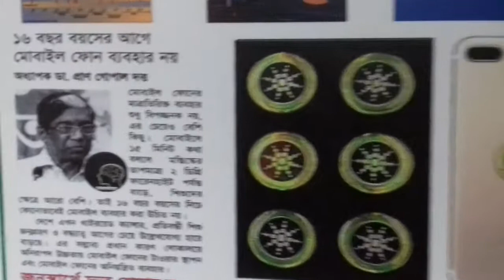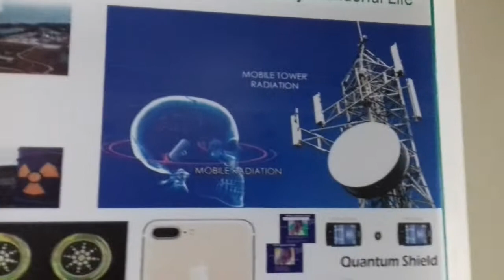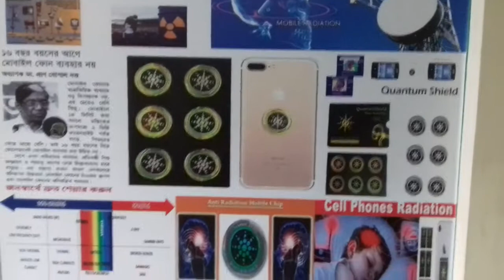Quantum Shield মোবাইল এনটি রেডিয়েশন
Quantum Shield For Cell Phone
সেল ফোন রেডিয়েশন এবং উত্তাপের ক্ষতিকারক প্রভাবগুলির বিরুদ্ধে আপনার কান, মস্তিষ্ক এবং শরীরকে সুরক্ষা দিন সেল ফোন রেডিয়েশন এবং হিটিং কোয়ান্টামশিল্ড কোয়ান্টামশিল্ড সেল ফোন ইএমএফ হারমোনার এবং হিট রেজারের ক্ষতিকারক প্রভাবগুলির বিরুদ্ধে আপনার কান, মস্তিষ্ক এবং শরীরকে সুরক্ষা দিন ব্যবহারকারী নির্দেশাবলী আপনার মোবাইলের উত্তাপের 80% হ্রাস করে অ্যালকোহল সহ সেল ফোন পৃষ্ঠকে পরিষ্কার করুন। কোয়ান্টামশিল্ড চিপ থেকে কাগজের খোসা ছাড়ুন। ফোনের পিছনের দিকে চিপটি রাখুন, অ্যান্টেনা / কানের টুকরোটির খুব কাছাকাছি এবং দৃ press়ভাবে চাপুন। বিকিরণ। আপনার মোবাইল ফোনের আজীবন শেষের জন্য গ্যারান্টিড থেকে নির্ধারিত রেডিয়েশনের 99.95% অবধি শিল্ডস রয়েছে। আপনার মোবাইল ফোন আপনার ফোনের পিছনে সহজে সংযুক্ত করে!
Quantum Shield
সমস্যাগুলি: সমাধান: মোবাইল ফোন বিকিরণটি মোবাইল ফোন থেকে নির্গত বৈদ্যুতিন চৌম্বক আকারে বিকিরণকে বোঝায়। এই ধরণের রেডিয়েশন সৌভাগ্যক্রমে আমরা কয়েক বছরের তরঙ্গ গবেষণার পরে ব্রেকথফ সমাধান নিয়ে বেরিয়ে এসেছি স্ট্রান্সের এই উত্সকে সম্বোধন করতে কোয়ান্টামশিল্ড সেল ফোন ইএমএফ ফর্ম যা হার্মোনাইজারের নিকটে রয়েছে। মাইক্রোওয়েভ পরিসীমা। ক্ষতিকারক বিকিরণ যখন, এক্স-রে বা গামা রশ্মির মতো জিনিসগুলি সাধারণত মনে আসে তবে এই ধরনের বিকিরণ সেল ফোন বিকিরণের চেয়ে পৃথক। এগুলি বৈদ্যুতিন চৌম্বকীয় তরঙ্গগুলিকে নিরপেক্ষভাবে অয়ন করছে। (সেল ফোন বিকিরণগুলিও বলা হয় এবং এগুলির সংস্পর্শ অত্যন্ত ক্ষতিকারক  সেল ফোন বিকিরণটি অ-আয়নাইজিং হওয়ায় এটি সাধারণত আপনার মোবাইল ফোনে দেখা যায় short স্বল্পমেয়াদে নিরীহ। তবে এই বিকিরণের দীর্ঘমেয়াদি এক্সপোজারটিও প্রমাণিত হয়) অত্যন্ত বিপজ্জনক হতে পারে। বিশ্বব্যাপী গভীর গবেষণা করা হয়েছে এবং এটি উপসংহারে পৌঁছেছে যে আমরা কোয়ান্টামশিল্ডকে মনে করি খনিজগুলির একটি অনন্য সংমিশ্রণ দ্বারা তৈরি একটি ছোট বিজ্ঞপ্তি চিপ যা কোয়ান্টামশিল্ডের সুবিধাগুলি প্রকাশিত হয় এবং মোবাইল ফোনে উত্তাপিত হয় আপনার সেল ফোনে একটি কোয়ার্টামশিল্ড (অন্যান্য EMF নির্গমনকারী ডিভাইসের) লক্ষণীয়ভাবে মোবাইল ফোনের বিকিরণের দীর্ঘমেয়াদী এক্সপোজারের ফলে বৈদ্যুতিন চৌম্বকীয় ক্ষেত্রগুলি (ইএমএফ) দ্বারা উত্পাদিত তাপ হ্রাস করে।
Quantum Shield
বৈজ্ঞানিক গবেষণায় দেখা গেছে যে কোয়ান্টামশিল্ড হ্রাস পাবে অনেকগুলি দীর্ঘস্থায়ী রোগ ক্যানসার হতে পারে। বৈদ্যুতিন চৌম্বকীয় রে এশন কেবল উপাদান গরম করে তার শক্তি জমা করে। এটি ইনফ্রারেড এবং অ-ইনফ্রারেড বিকিরণের জন্য উভয়ই ঘটে। তীব্র রেডিও তরঙ্গ তাপীয়ভাবে লিভাইন ইএমএফ 99.95% পর্যন্ত পোড়াতে পারে এবং তাপকে 806 পর্যন্ত হ্রাস করবে, এটি টিস্যু তৈরি করে এবং খাবার রান্না করতে পারে। ইনফ্রারেড লেজারগুলি ছাড়াও পর্যাপ্ত তীব্র দৃশ্যমান এবং অতিবেগুনী লেজারগুলি সহজেই কাগজের পোড়া সেট করতে পারে। বৈদ্যুতিন চৌম্বকীয় বিকিরণ কোনও পদার্থে উচ্চ-গতিযুক্ত ইলেকট্রন তৈরি করতে পারে এবং রাসায়নিক বন্ধনগুলি ভেঙে ফেলতে পারে, হারমনাইজিং চিপ) নির্গত ক্ষতিকারক EMF বিকিরণটিকে নিরপেক্ষ করে তবে এই ইলেক্ট্রনগুলি অন্যান্য পরমাণুর সাথে বহুবার সংঘর্ষিত হওয়ার পরে অবশেষে বেশিরভাগ শক্তি তাপীয় শক্তিতে ডাউনগ্রেড হয়ে যায়, এটি পুরো প্রক্রিয়াটি মোবাইল ফোনের ক্ষুদ্র ক্ষুদ্র ঘটছে এটি পরীক্ষিত এবং প্রমাণিত কোয়ার্টামহিল্ড এক সেকেন্ডের ভগ্নাংশ হতে পারে। যে ইনফ্রারেড বিকিরণটি অন্য বৈদ্যুতিন গ্যাজেট এবং অন্যান্য তড়িৎ চৌম্বকীয় বিকিরণগুলি থেকে নির্গত ইএমআর সমন্বয় করতে ব্যবহৃত তাপের একধরণের পদার্থবিজ্ঞানের এক বিভ্রান্ত ধারণা নয়। যে কোনও বৈদ্যুতিন চৌম্বকীয় বিকিরণ কোনও উপাদান শুষে নেওয়া হলে তা উত্তপ্ত করতে পারে। জনস্বাস্থ্য বিদ্যালয়ের ডিন ডেভিড কার্পেন্টার। এই ডিভাইসগুলির তাপ উত্পাদনকারী অঞ্চলে আটকে রয়েছে। নিউ ইয়র্কের স্টেট ইউনিভার্সিটি বলছে, সমস্ত শৈশব ক্যান্সারের ৩০% ইএমএফ (ইলেক্ট্রো-চৌম্বকীয় ক্ষেত্র) এর সাথে যুক্ত থাকে যেমন অন্যান্য ইলেকট্রনিক ডিভাইস যেমন কর্ডলেস ফোন থেকে পাওয়া যায় জাপটপস চিকিত্সকরা আমাদের মোবাইল ফোনে নয় ১ 16 বছরের কম বয়সী শিশুদের সতর্কতা জারি করেছেন। বর্তমানে বাজারে এই ধরণের সবচেয়ে কার্যকর পণ্য। যখন কোনও মোবাইল ফোনে কোয়ার্টমশিল্ড (মোবাইল ফোন থেকে ইএমএফ লাগানো থাকে এবং টিভি ফোন ল্যাপটপ এবং ডেস্কটপ এর মতো কোনও কার্যকারিতা প্রভাবিত না করে মোবাইল ফোন দ্বারা উত্পাদিত তাপকে 80% পর্যন্ত হ্রাস করে। কম্পিউটার, মনিটর, কর্ডিস ফোন, মাইক্রোওয়েভ ওভেন, ফ্রিজ, হেয়ার ড্রায়ার ইত্যাদি উল্লেখযোগ্য এবং যথেষ্ট তাপ হ্রাস রয়েছে যখন কোয়ান্টুশিল্ড কোয়ান্টামশিল্ড ইএমআর নিঃসৃত এবং পিসি, মাইক্রোওয়েভস, রেফ্রিজারেটর এবং টেলিভিশন থেকে ব্যবহারকারীদের রক্ষা করতে ব্যবহার করা যেতে পারে। কোয়ান্টামশিল্ড মোবাইল রিসেপশনে বাধা দেয় না.